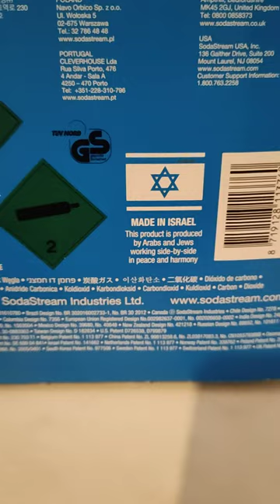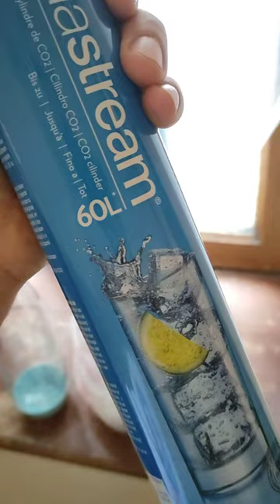SodaStream Made in Israel 👌